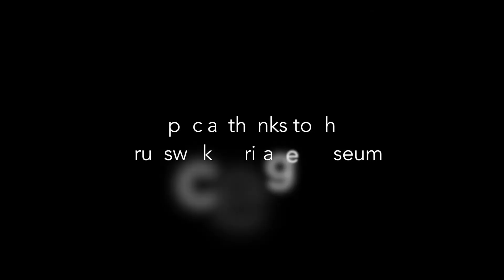DISEMBODIED VOICE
Brunswick Heritage Museum - Brunswick, MD - August 6th, 2016

Disembodied voice was captured during EVP session in the first floor exhibit area of the Brunswick Heritage Museum.